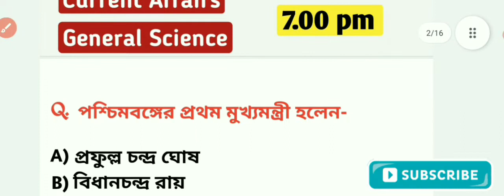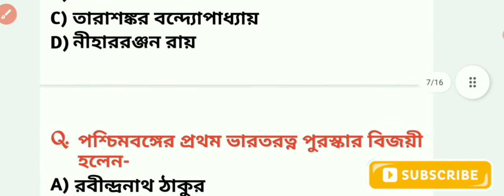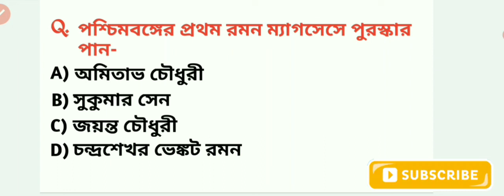পশ্চিমবঙ্গের প্রথম পুরুষ | West Bengal First Man | Bengali General Knowledge | Standup Gk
first man
west bengal first female
west bengal first man
west bengal first cm
west bengal first RBI governor
Nobel prize
first Nobel prize win
Rabindra puraskar
bharatratna
west bengal first men won bharatratna
English channel
first ics officer
first election commission
wbp gk
wbp gk syllabus
wbp gk book
wbp gk questions answers
wbp constable
wbp 2021 new vacancy
wbp 2021 question
wbp 2021 recruitment
wbp general knowledge
wbp general awareness
gk mock test in bengali
wbp class 2020
wbp si exam question
wbp si exam
wbp si syllabus gk
wbp si gk
wbp si gs
wbp si exam gk
wbp si general studies
wbp gk practice
wbp gk pdf
wbp constable gk2020
wbp online class
wbp si mock test
wbp sub inspector gk
wbp si exam preparation
wbp si exam pattern
standup gk